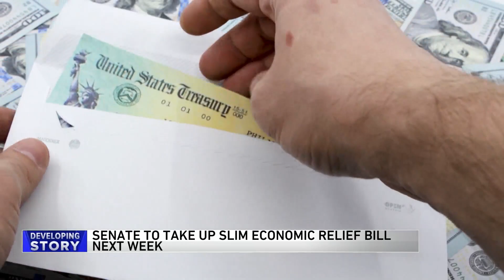Senate to take up COVID-19 relief bill next week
The Senate is set to take up a slim COVID-19 relief bill next week and it comes amid clashing messages from the president and senate Majority Leader Mitch McConnell.

Washington Post senior editor Marc Fisher joined WGN News with more on the negotiations.